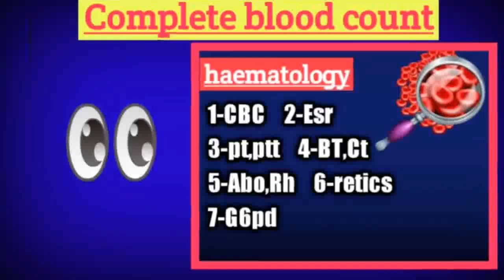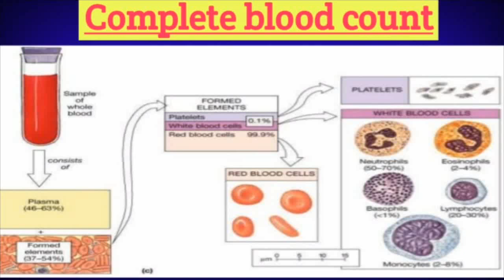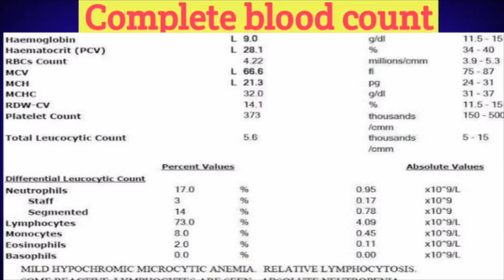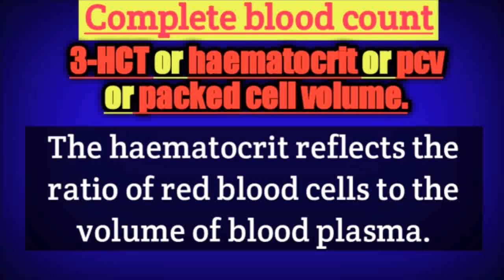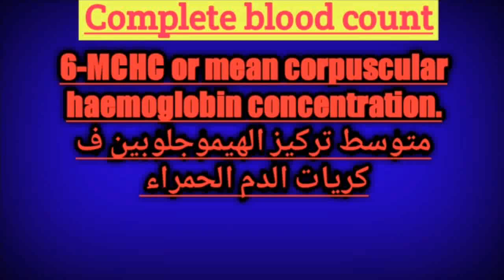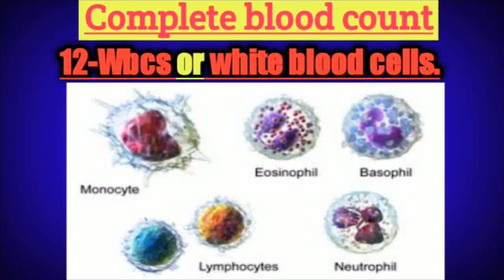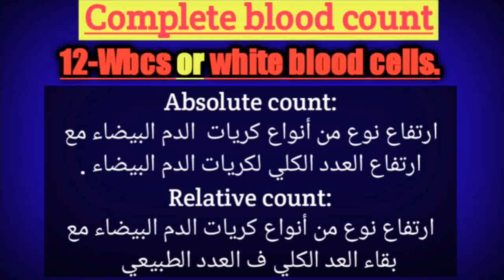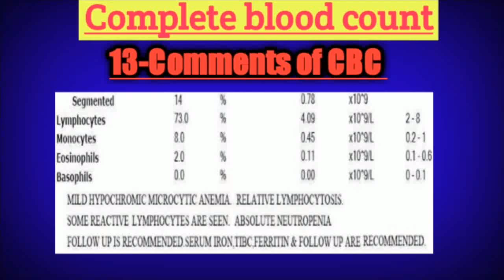شرح تحليل صورة الدم الكاملة (Complete blood count part 1)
لينك جروب الفيس بوك للانضمام لكورس التحاليل الطبية

 تجميع كل المحاضرات
المحاضرة ١